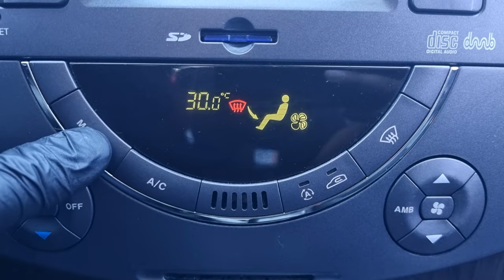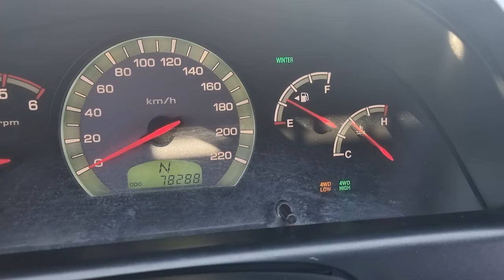2009 SSANGYONG SUPER REXTON (9P275164). CARWARA Korea used car export. 쌍용 슈퍼 렉스톤 중고차수출 카와라